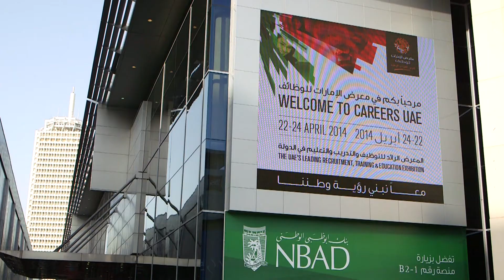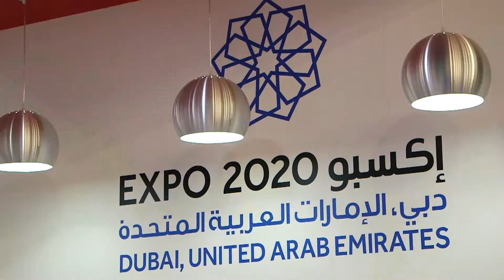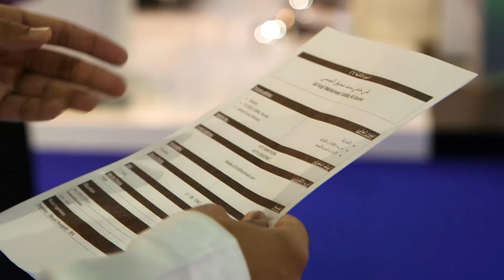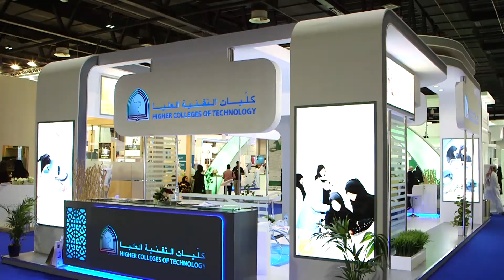Careers UAE 2014